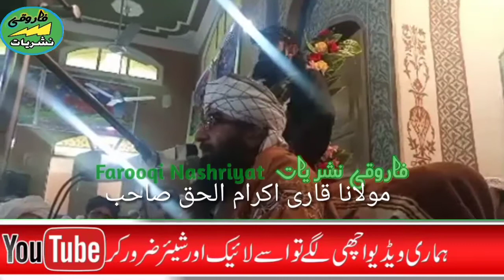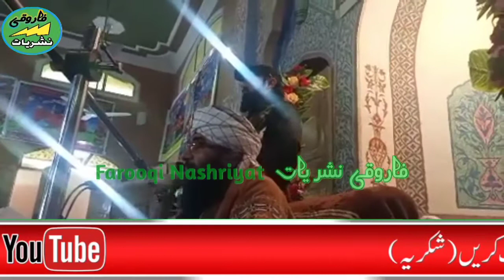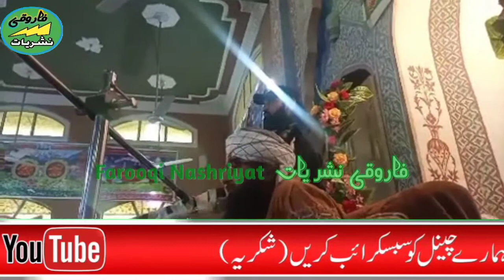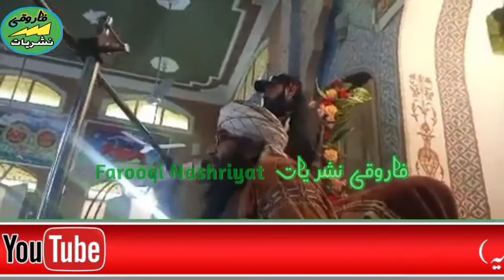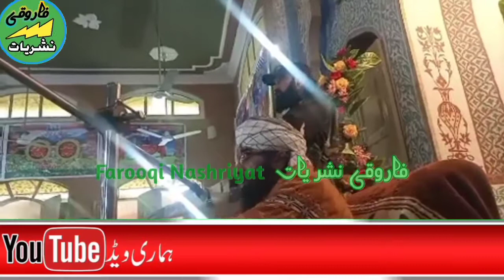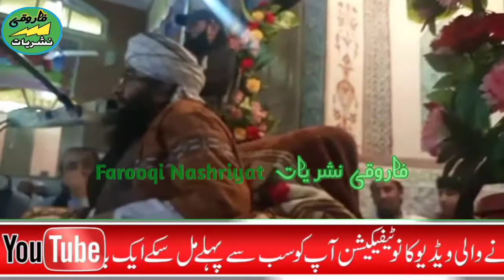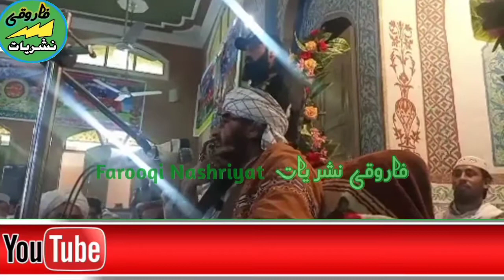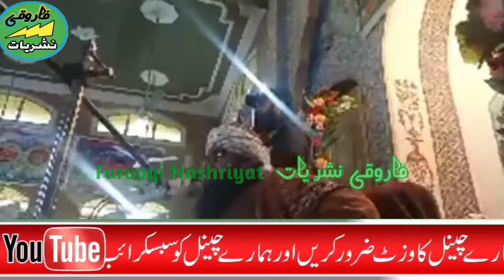Qari Ikram ulhaq|Qari Ikram ul haq|Qari Ikram ul haq sb New bayan 2021|Farooqi Nashriyat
qari ikram ul haq qari ikram ul haq new bayan 2021 qari ikram ul haq tilawat qari ikram ul haq se qari ikram ul haq sahab
 qari ikram ul haq about mashaal qari ikram ul haq nazam qari ikram ul haq funny bayan qari ikram ul haq sahib qari ikram ul haq munazra